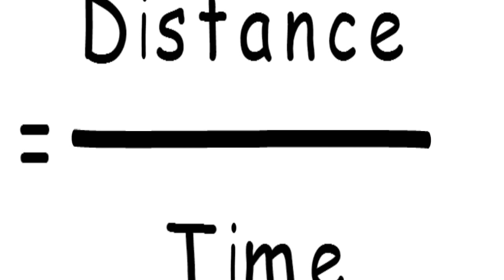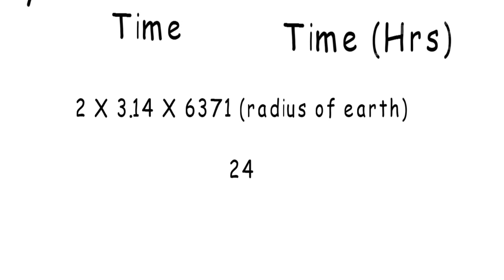Earth's rotational speed | Geophysics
Follow our team :
Rushabh Lanjewar :

Guided relentlessly by
Mr. Nikhil Sherekar

QUARTZ - Exclusive Coaching Institute for Earth Sciences

Geology, Geophysics, Oceanography, Climatology, Astronomy & Astrophysics.

by - NET,SET and GATE qualified faculty only.

for more details left your comment in videos comment box.